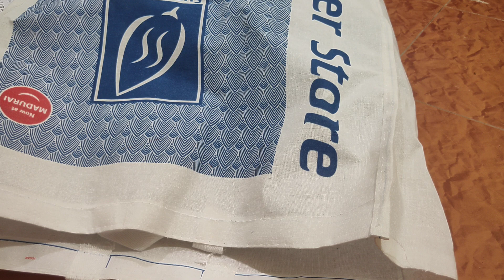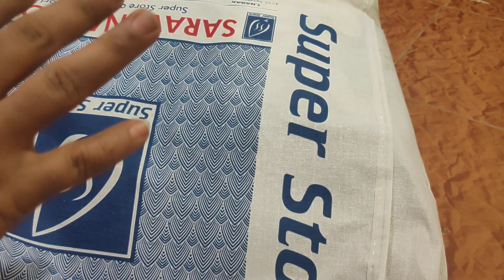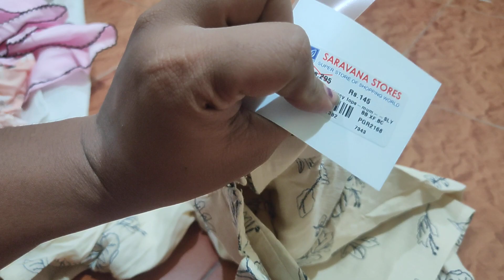Aadi offers is saravana stores at low price /kids wear dress 👌 quality don't miss it